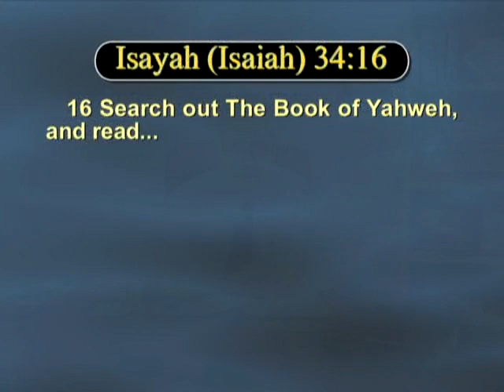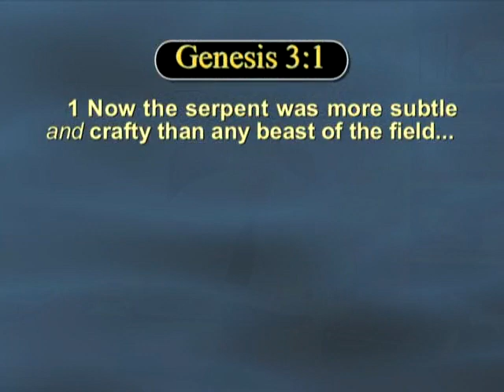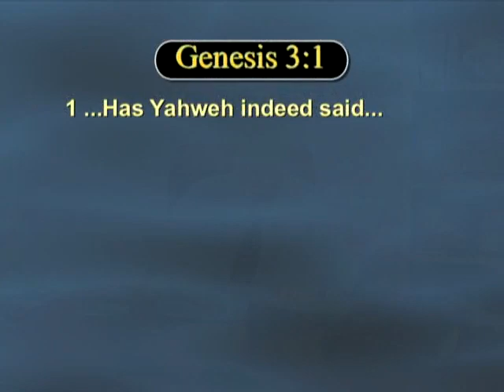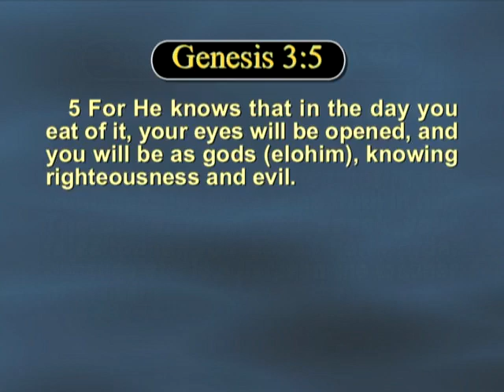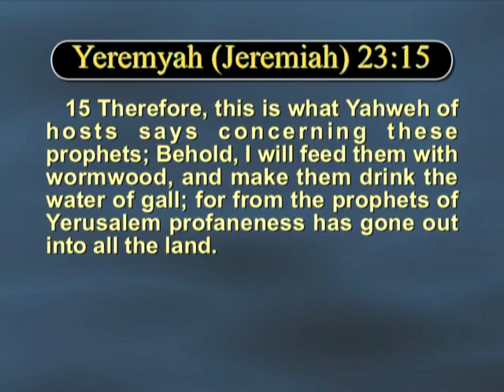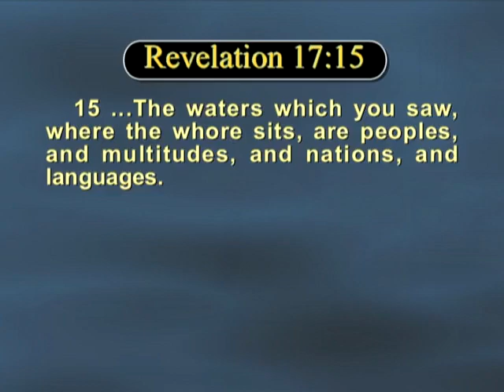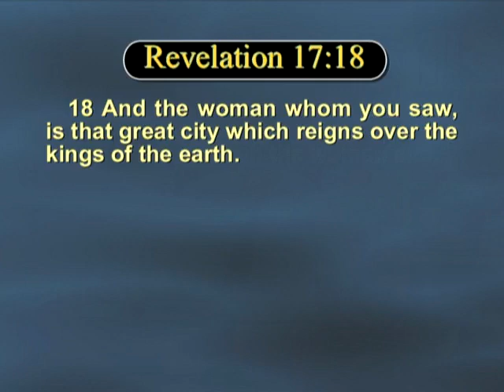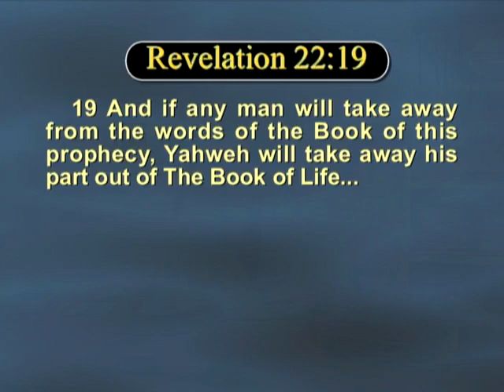The Prophetic Word Program #807 from the Great House of Yahweh at Abelin with Yisrayl Hawkins